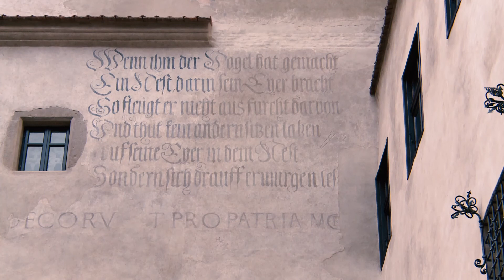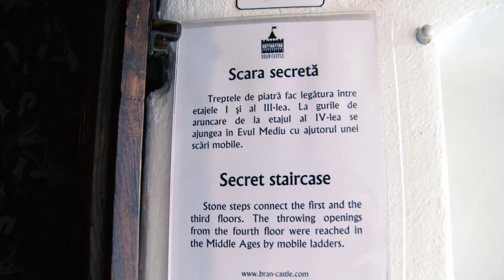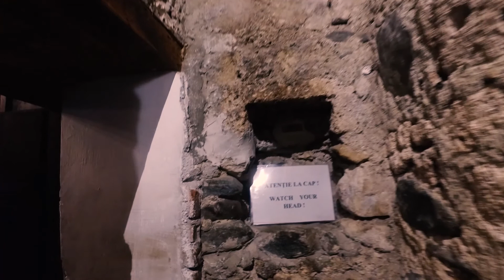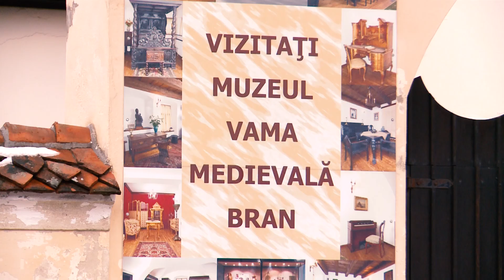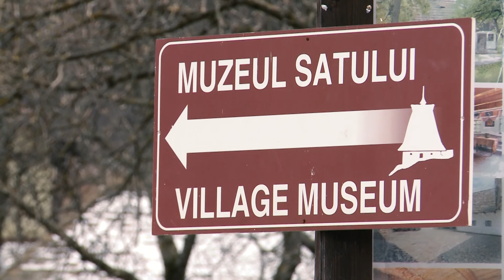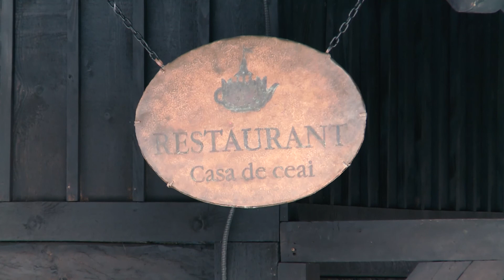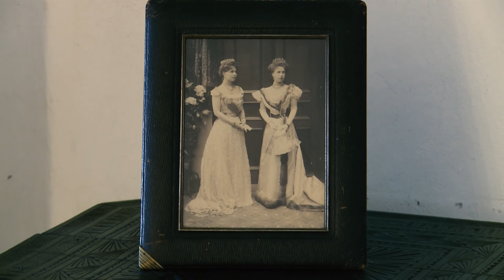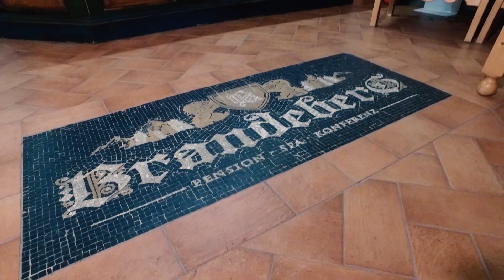Andra's Journey - Bran